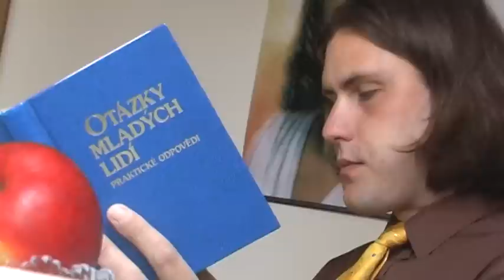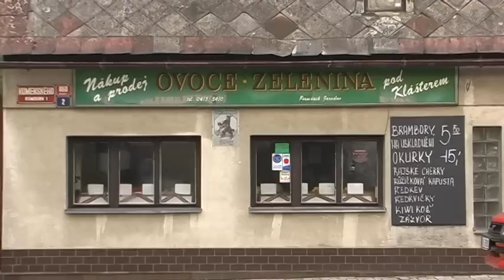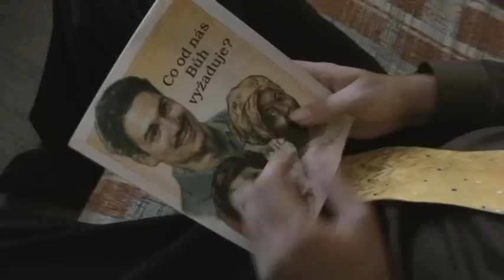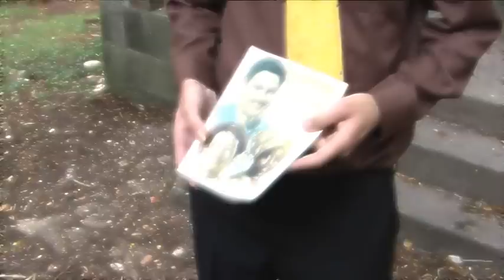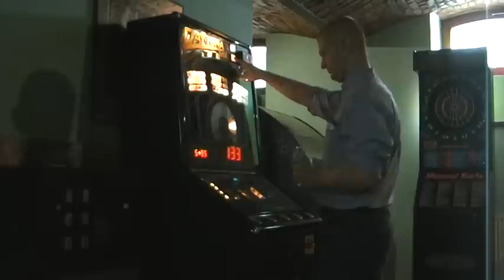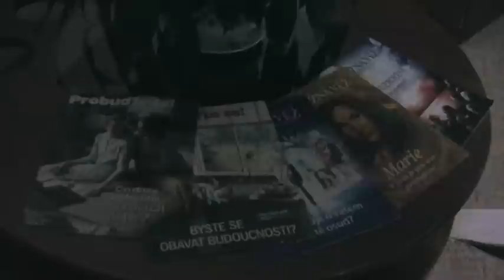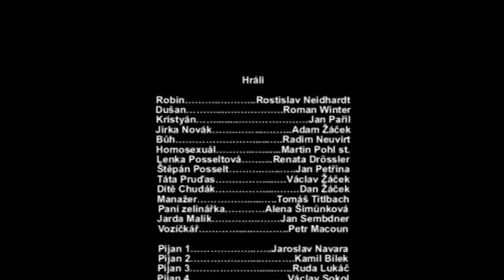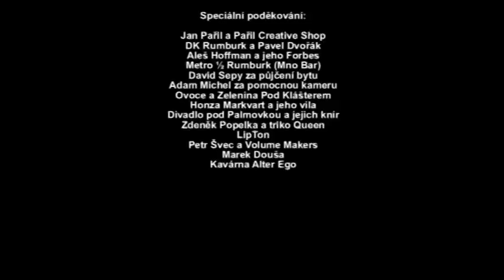JEHOVOVA POMSTA (2010)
Režie, kamera, střih: Martin Pohl
Scénář: Martin Pohl, Rostislav Neidhardt
Hudba: Petr Švec
Hrají: Rostislav Neidhardt, Radim Neuvirt, Roman Winter, Adam Žáček, Jan Pařil, Jan Petřina, Martin Pohl st., Renata Drossler a další

Film Jehovova Pomsta velice volně navazuje na události z předchozího snímku Život Není Krásný. V hlavní roli se objevuje ortodoxní jehovistický mladík, který stojí na pokraji osobní krize a prožívá příběh plný poznání, boha, zakázaného ovoce a nezkrocené sexuality. Ve filmu nechybí oblíbené postavy z předchozího filmu ani svérázný černý humor, který však bude tentokrát více spjat s gradujícím dějem